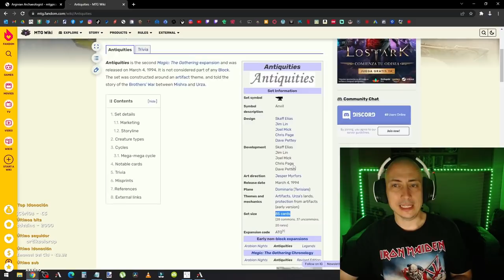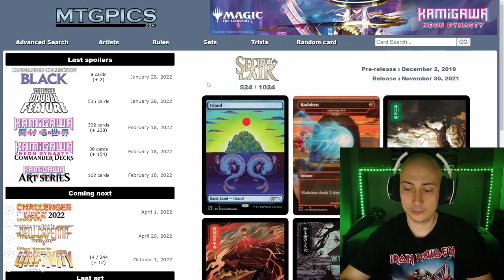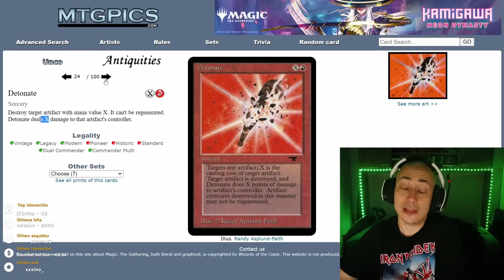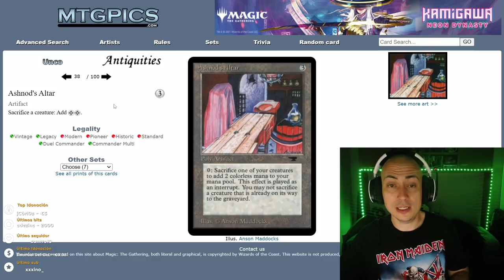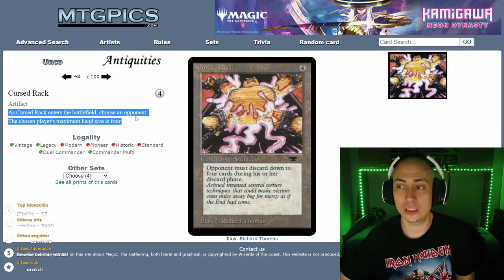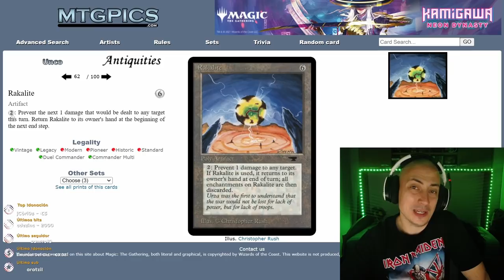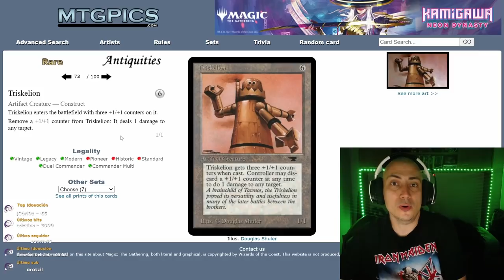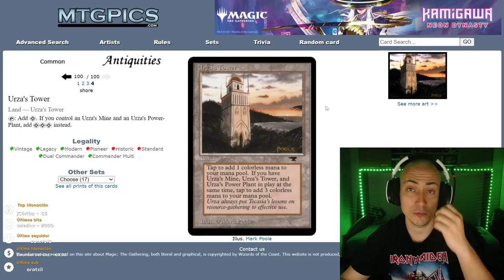ANTIQUITIES. TIERRAS DE URZA en la primera GRAN colección de ARTEFACTOS [03/1994]